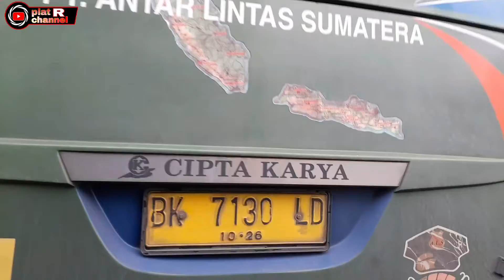REVIEW POL ALS TANAH TINGGI TANGERANG || SANG RAJA PAKET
review pol ALS tanah tinggi tangerang,,asalamualaikum guys seperti biasa dalam video kali ini saya mencoba menyambangi pol garasi bis ALS yang berada di tanah tinggi kota tangerang,dan di pol garasi tanah tinggi ternyata sedang ada proses pemasangan roda belakang bis ALS yang di tangani sama mekanik handalnya ALS yaitu bang ucok.seperti apa prosesnya yuk langsung aja simak videonya dari awal sampai akhir,dan jangan lupa subscribe channel ini yah terimakasih.